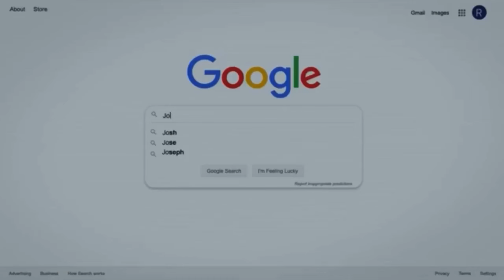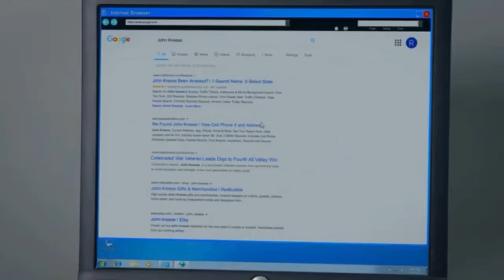Shawn scenes — COBRA KAI